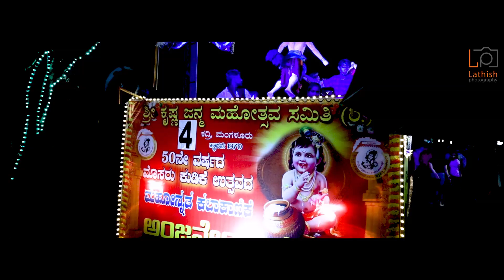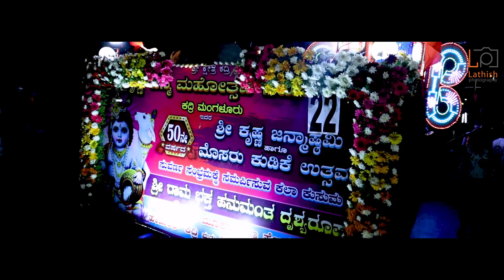kadri cricketers {R} 50TH Masaru Kudike Ustava I Mangalore Photography I Lathish Photography I